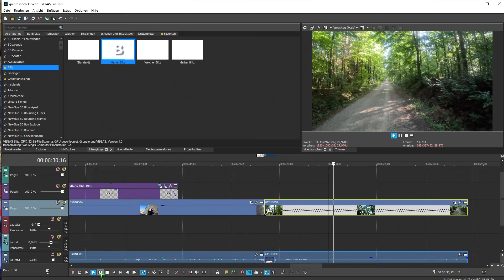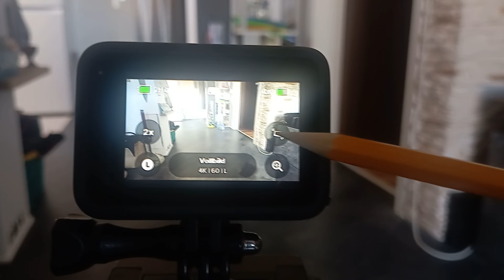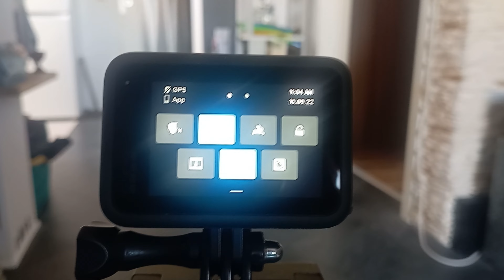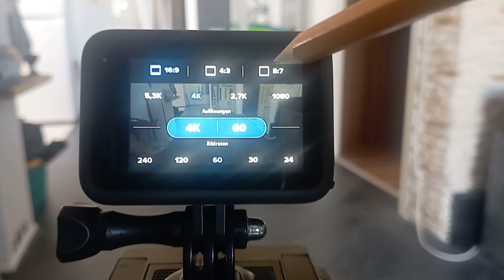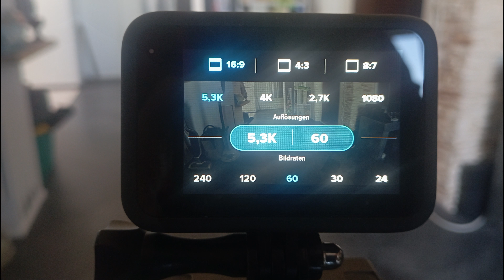GoPro 11 Test Infos & Fazit das ist keine Kamera sondern eine Waffe!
hallo hier ein Test von mit mit der neuen GoPro Hero 11 Black
von Mikro zu Time Warp ist alles dabei